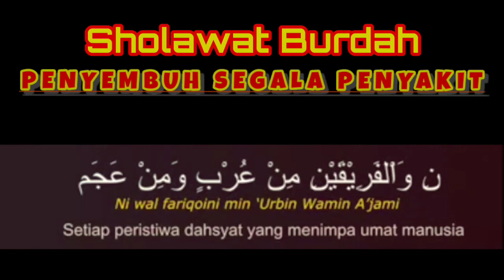Sholawat Burdah - Sholawat Penyejuk Hati dan Penyembuh segala macam penyakit